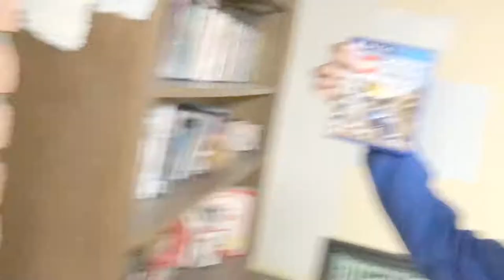My First Vlog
Hi Guys watch my first vlog on my YouTube Channel!

Days I will be vloging:

Monday
Wednesday
Thursday
Friday
Saturday

You will not want to miss another vlog & go to learn how to be a vlogger. I went to Edfluence & it has info for you to know.